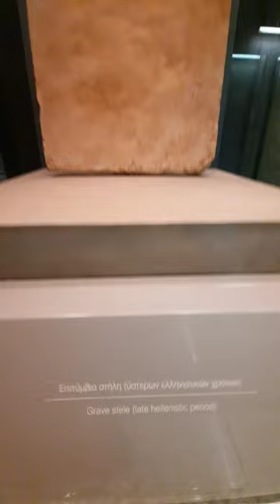Grave Stele (late hellenestic period)